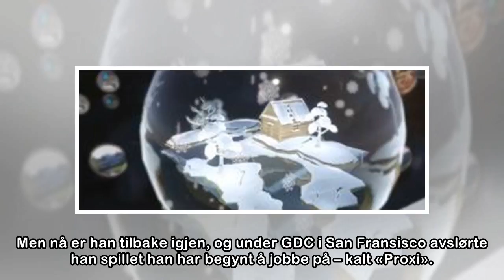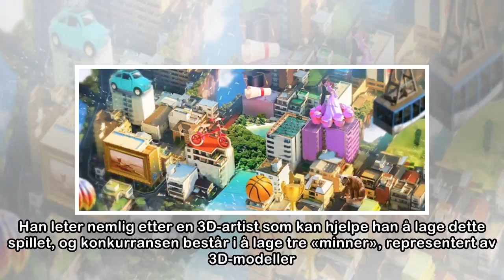Will Wright lager nytt spill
Will Wright. (PressFire.no): Det har gått nesten ti år siden Wii Wright ga ut sitt siste spill, «Spore», til heller smålunken kritikk verden over. Mannen bak en rekke storspill som «Sim City» og «The ...